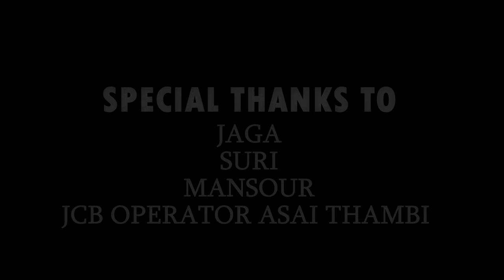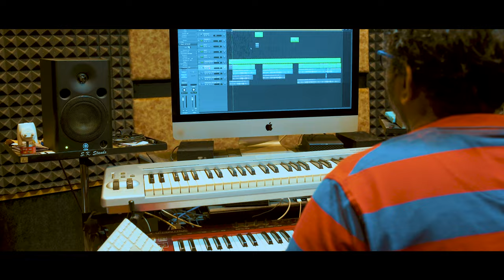Kuda Iruka Kuzumi||DHOROGAM SONG2023||Chetpet Gana Prabha||VELLORE GANA SOKU MEDIA//VGSM GANASOKU🤞